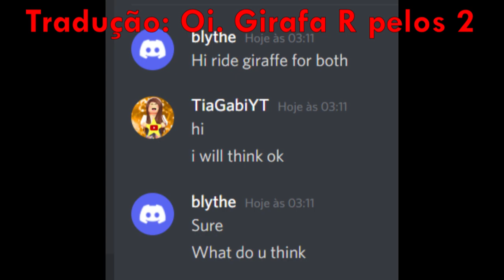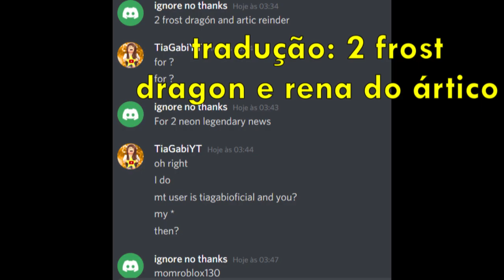Gamo Neon e Falcão Neon: O Que Ofertam Gamo e Falcão neon no Adopt Me Roblox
O que ofertam pelo Gamo neon e Falcão Neon, o famoso "cervo" ou "gavião" no Adopt Me Roblox? Vem conferir o que trocam pelo gamo neon e falcão neon, você vai se surpreender pelas ofertas pelo gamo neon e falcão neon e o que o pessoal oferecem por esses novos pets do ovo da floresta.

⭐ Grupo do Roblox @Maravigolders
⭐ Perfil Roblox @TiaGabiOficial
⭐ Nick no PS4 @TTiaGabiOficial